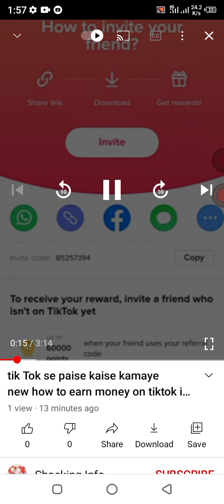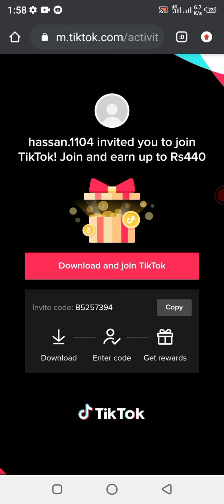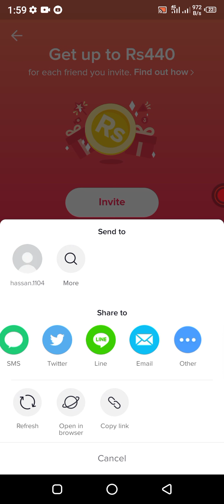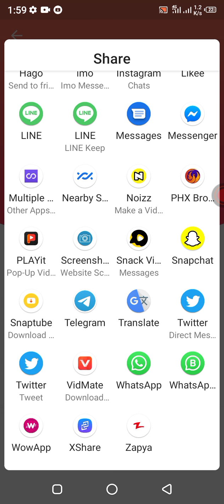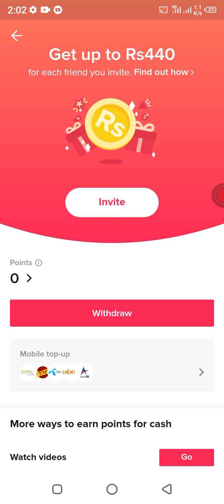tik Tok se paise kaise kamaye tik Tok invitation earning Karne ka how to earn money on tiktok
invitation code
B5257394

how to earn money tik Tok by invitation tik Tok se paise kaise